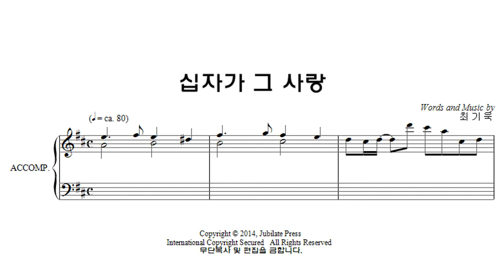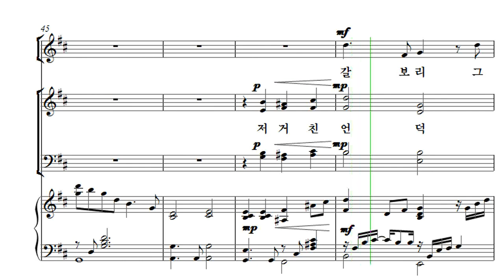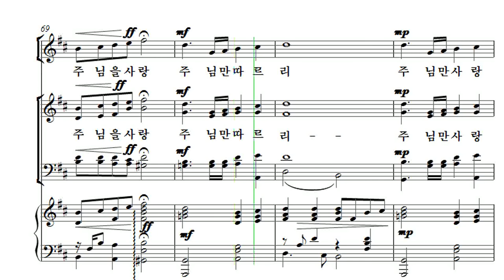[부활절 칸타타] 최기욱 '십자가, 그 사랑' 04. 십자가 그 사랑 Bass